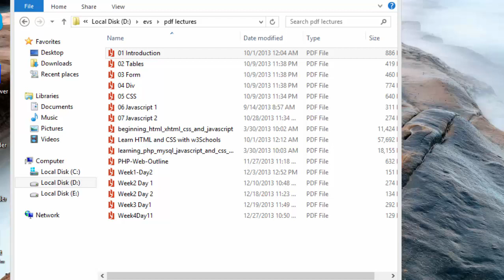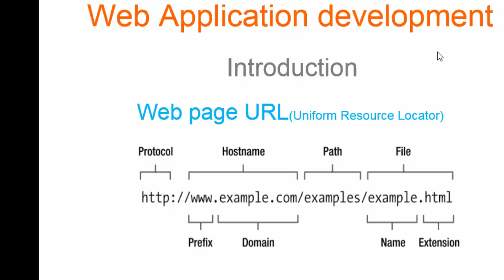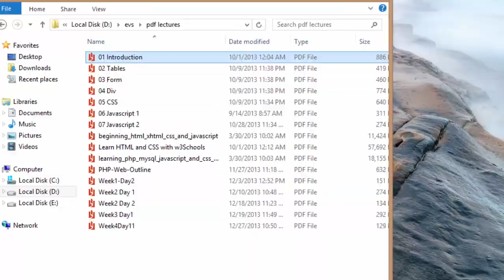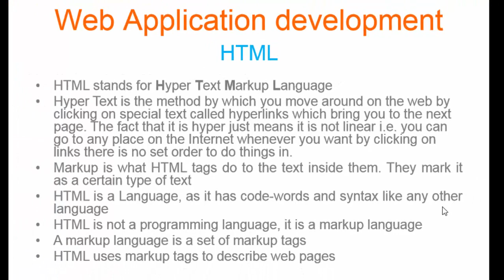introduction to html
In this lecture you will learn about the introduction of html and its working